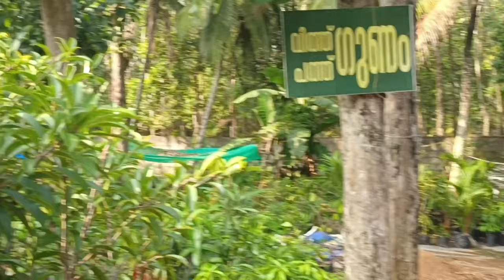മധുരമുള്ള അമ്പഴം മുതൽ അത്ഭുതം കാട്ടുന്ന Miracle Fruit വരെ!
(ചെടികൾ വാങ്ങനും വില വിവരം ചോദിച്ചു അറിയാനും ഈൗ നമ്പറിൽ ബന്ധപ്പെട്ടാൽ മതി.)